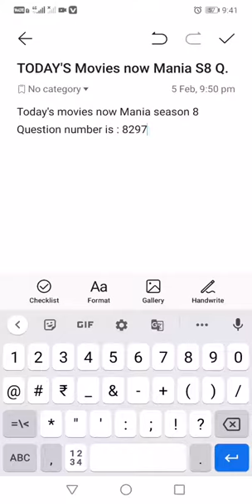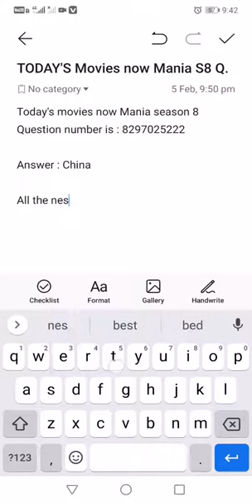iPhone DAY 6 Contest Giveaway Question Movies Now Movie Mania S8